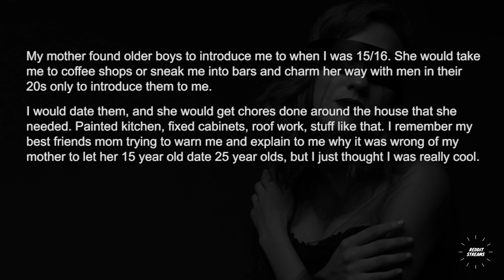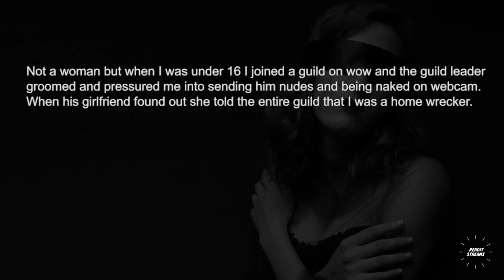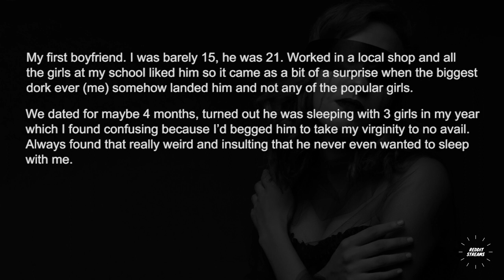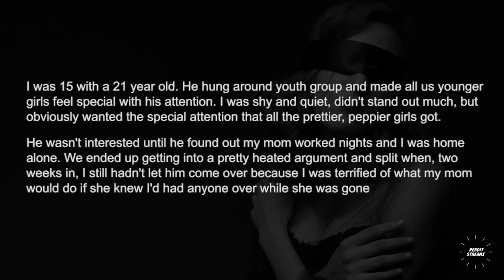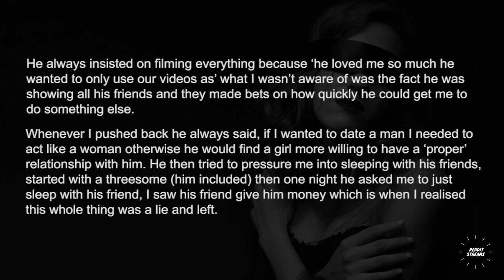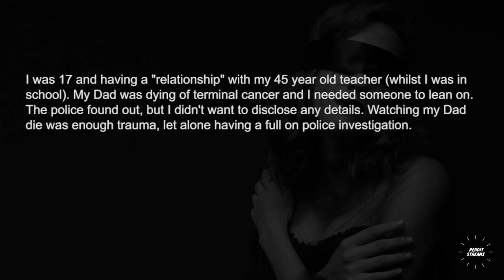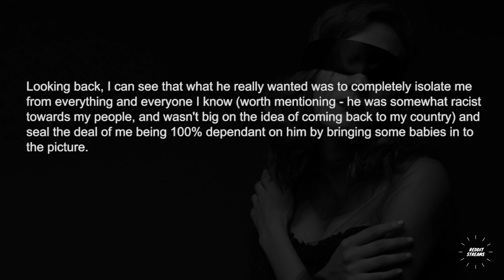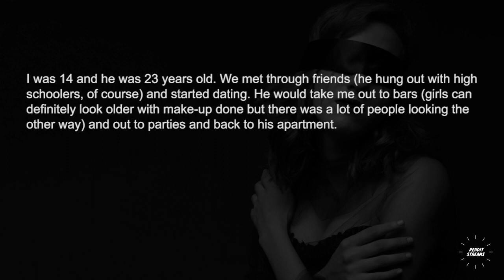Women who "dated" older men, What happened ?